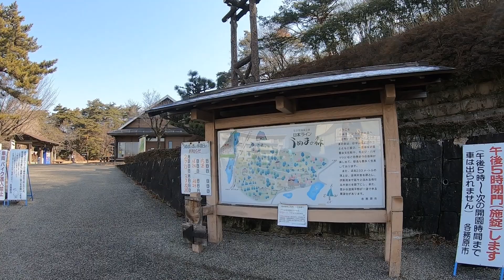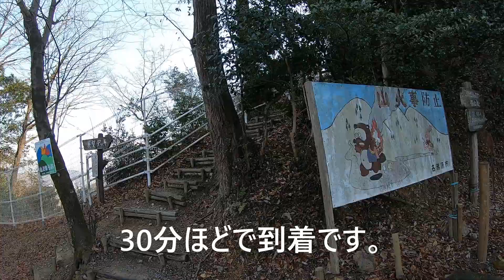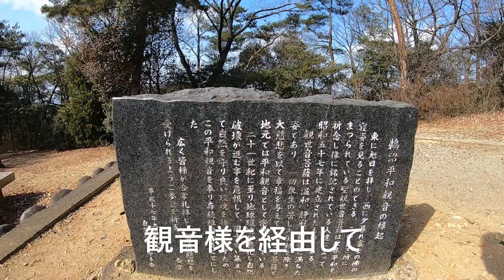日本ラインうぬまの森は、ゆる山 陰平山237ｍを中心にした市民公園です。3カ所の展望台があり絶景を楽しめます。健康維持・増進、リラックスのためハイキングに一押しのゆる山です。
日本ラインうぬまの森は、岐阜県各務原市の東部にあります。
3カ所の展望台は、東側、南側、西側にあり、
東側の展望デッキからは日本ラインの木曽川の流れを、
南側の展望台からは犬山城、犬山モンキーパークの観覧車、太陽の塔、遠くに小牧城、名古屋駅の高層ビル群など、
西側のふるさと眺望の丘展望台からは、犬山城、航空自衛隊の滑走路、伊吹山さんなど見られます。
登山道も整備され歩きやすいです。